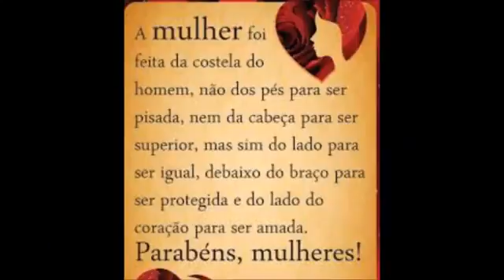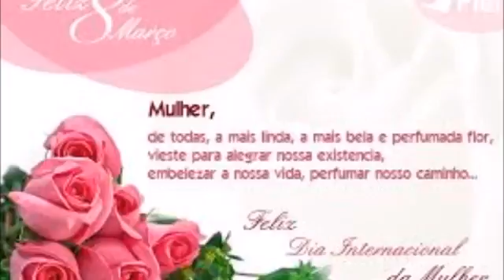Mensagem Dia Internacional da Mulher 2017 Feliz Dia Internacional da Mulher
feliz e me ajuda e se escrever no meu canal